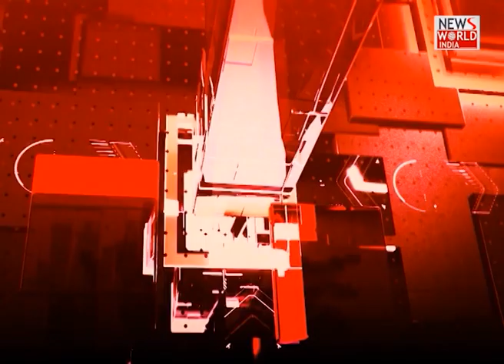News World India Live : ‘2 का दम’ के सवालों में उलझे तिलक राज बेहड़ | Latest News